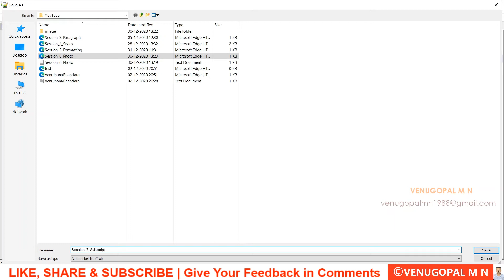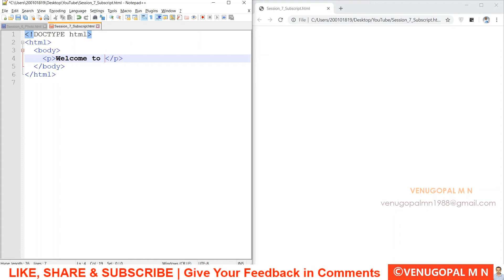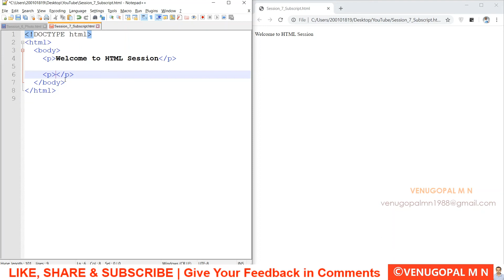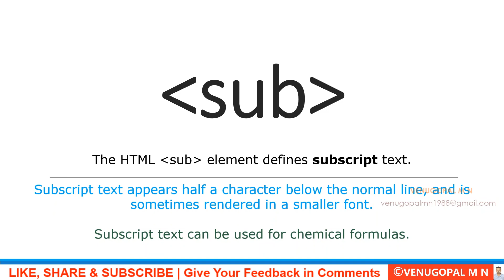Web Development in Kannada : Part-7 : Adding Chemical Formula in HTML Web Page: sub Element in HTML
Watch this Video series to understand the web development in Kannada Language.

In this video, I have discussed the Following:
1. Overview of the "sub" tag/element
2. How to add Chemical Formula in HTML